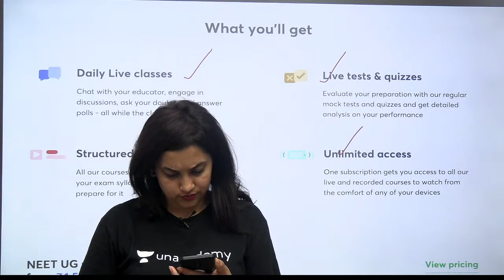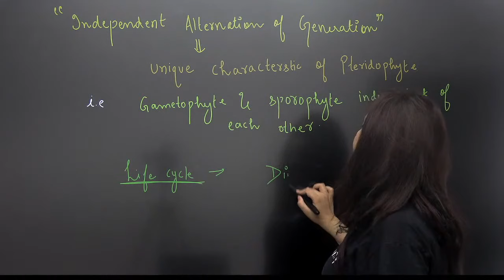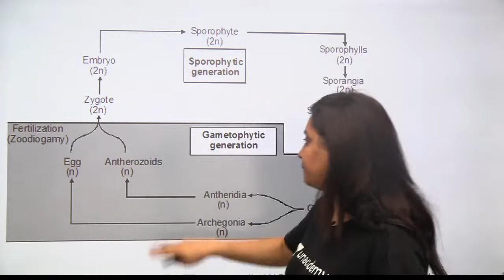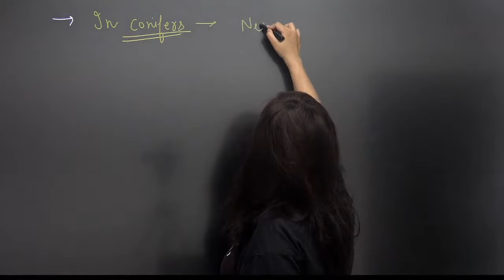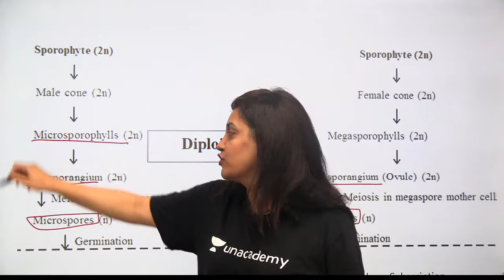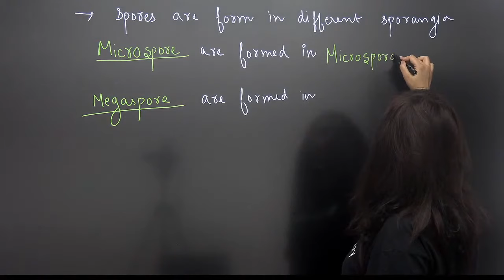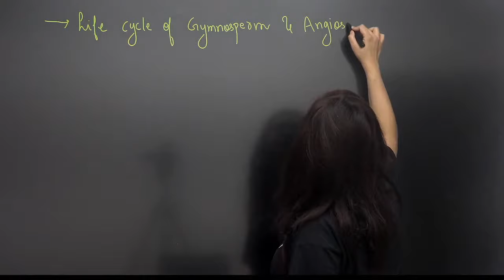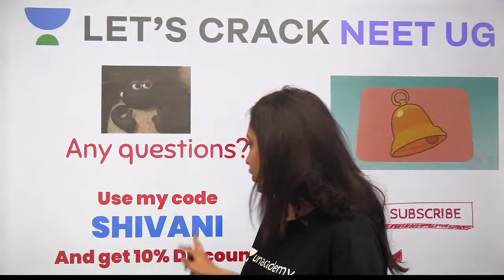Plant Kingdom | Lecture 4 | Success Booster Series | NEET 2021 | Dr. Shivani Bhargava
Dr. Shivani Bhargava will discuss on Plant Kingdom for NEET 2021 aspirants. She shares various strategies to help you crack the NEET exam.

Unacademy Subscription Benefits:

1. Learn from your favorite teacher
2. Dedicated DOUBT sessions
3. One Subscription, Unlimited Access
4. Real-time interaction with Teachers
5. You can ask doubts in a live class
6. Limited students
7. Download the videos & watch offline